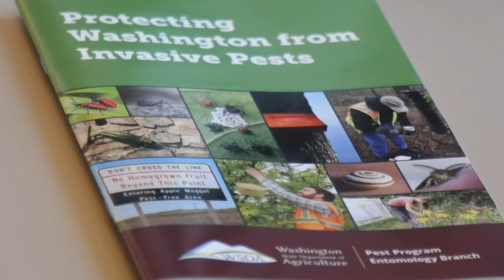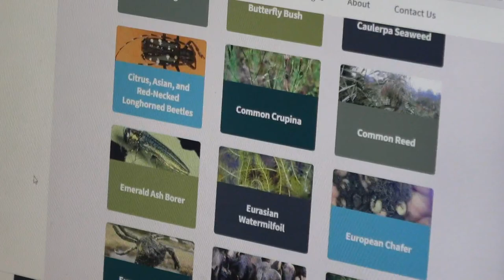Invasive species art conest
The Washington department of fish and wildlife is turning to student artists for some help in raising awareness about a state wide problem.